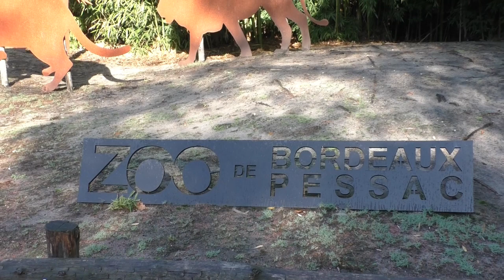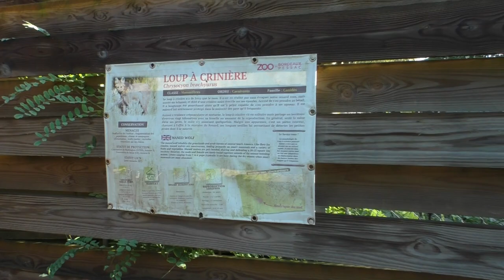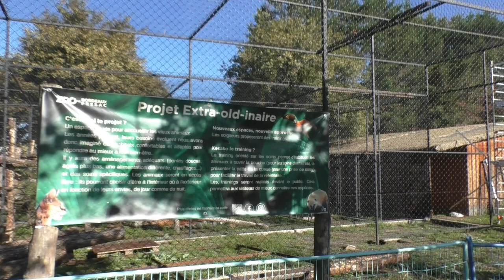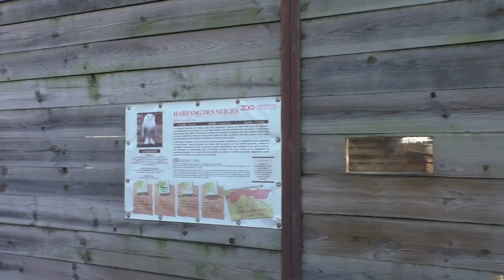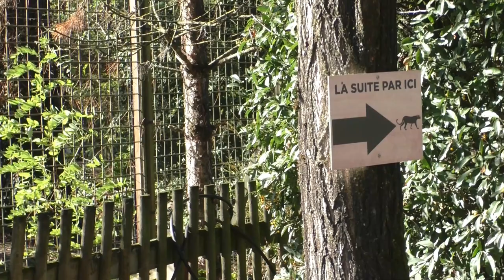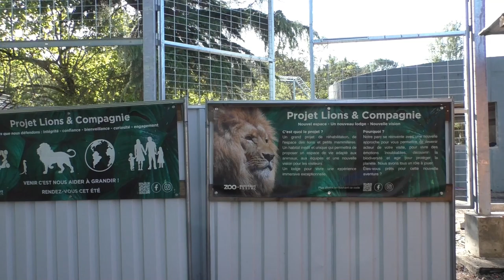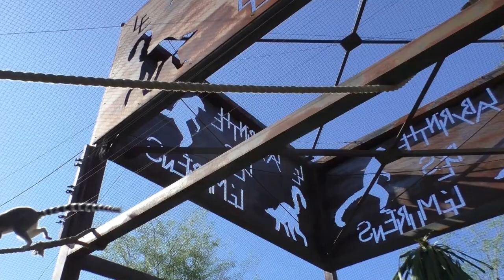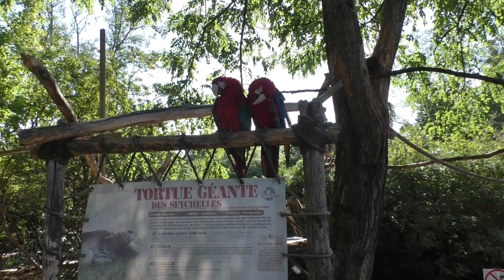Zoo de Bordeaux Pessac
In de zomer van 2023 kwamen we ook in het kleine Zoo de Bordeaux Pessac terecht. Buiten de grote stad treffen we dit dierenparkje aan, waarbij de collectie zich laat meten met een mooie stadszoo, maar beperkt blijft.

Met enkele roofdieren, een Afrikaanse savanne, Zuid Amerikaanse pampa of een elandenperk... en een origineel lemurendoorloopgebied, heeft deze dierentuin alsnog mooie verblijven op haar beperkte grondgebied.